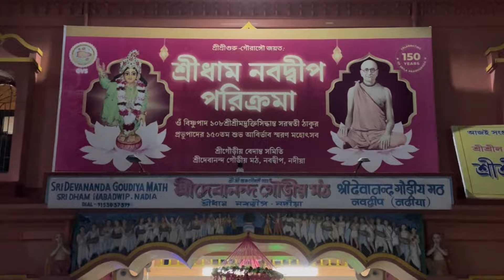হঠাৎ করে আবার কেন আসতে হলো নবদ্বীপ?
hit likes.

lots of ❤️